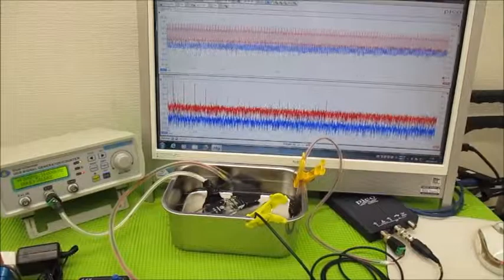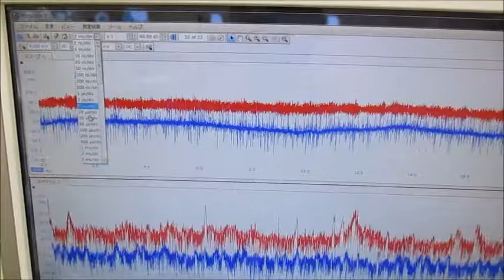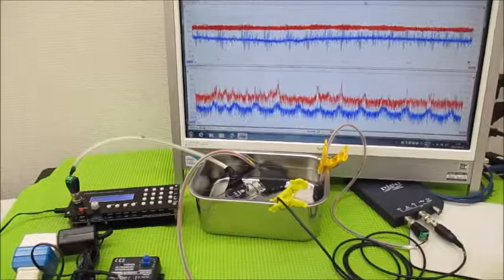メガヘルツの超音波発振制御プローブを利用した実験動画 ultrasonic-labo